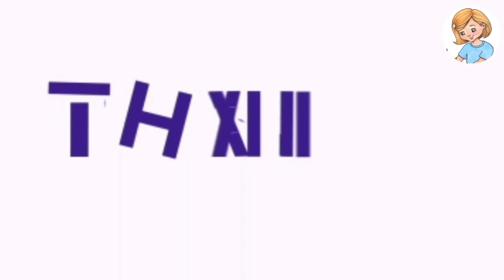WINGED BEANS or SIGARILYAS BENIFITS/COOKING AND UNBOXING